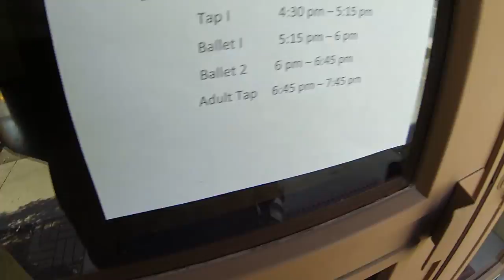Filming the Casa Grande Rodeo Parade, 21 February 2015, Whataburger